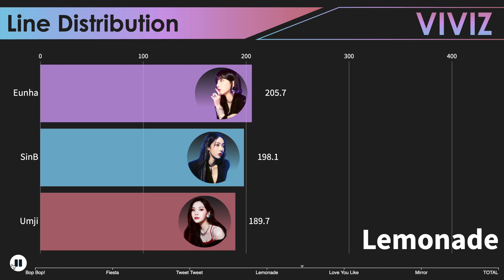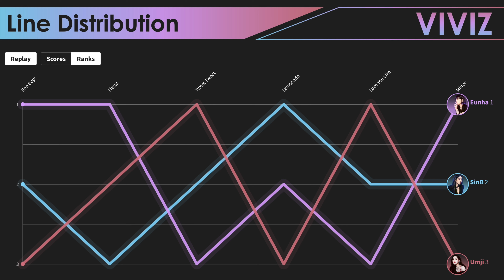VIVIZ ~ Beam of Prism ~ Album Distribution (All Songs Line Distribution)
[BOP BOP! ; Fiesta ; Tweet Tweet ; Lemonade ; Love You Like ; Mirror]